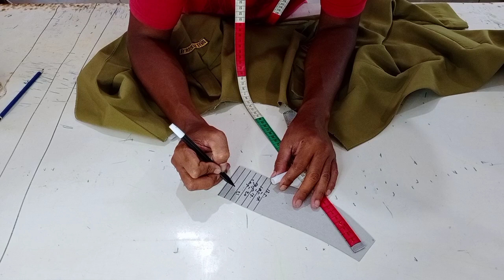cara jahit kerah rever (baju pkk)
cara memotong kerah rever baju dinas pkk
juga cara jahitnya
cara masang keragnya
ikuti dan simak detailnya
di ulang vidionya
di ulang sambil praktek
pasti bisa
selamat belajar
salam sehat